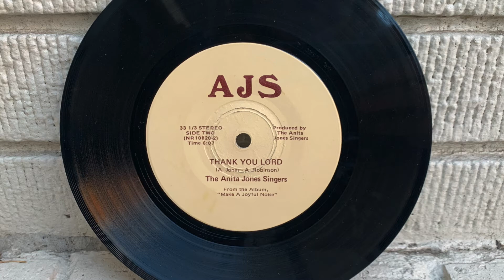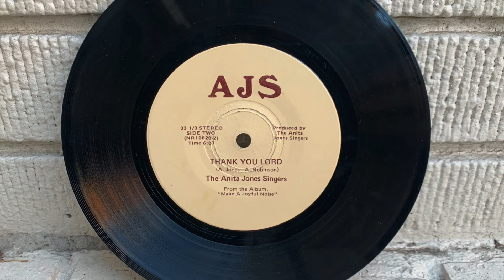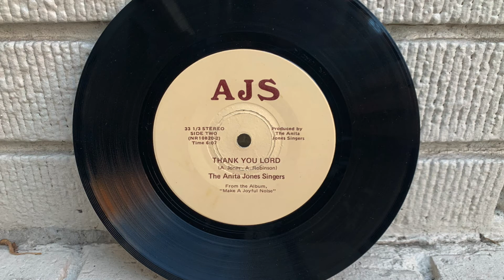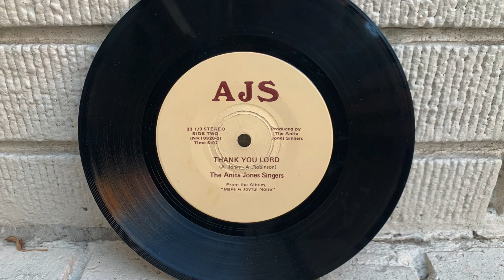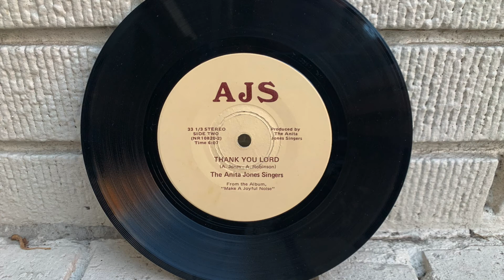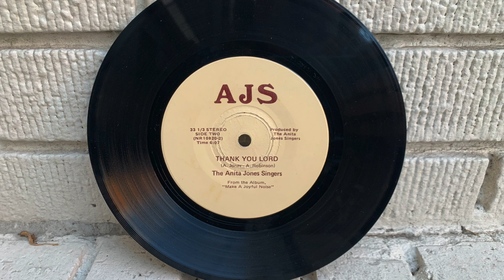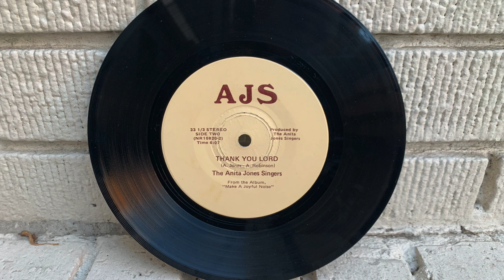The Anita Jones Singers - Thank You Lord (Washington, DC - 1979)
Rare Gospel from Washington, DC.
1979